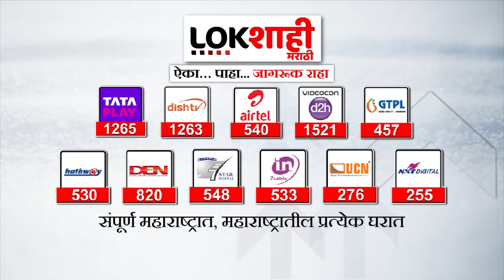गोविंदगिरींच्या वक्तव्यानं नवा वाद; तुलनेमुळं विरोधक-सत्ताधाऱ्यांमध्ये जुंपली | Ram Mandir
गोविंदगिरींच्या वक्तव्यानं नवा वाद निर्माण झाला आहे... गोविंदगिरींनी छत्रपती शिवाजी महाराज आणि पंतप्रधान नरेंद्र मोदींशी तुलना केली.. मात्र त्यांच्या विधानानं विरोधक-सत्ताधाऱ्यांमध्ये जुंपल्याचं पाहायला मिळंतय... पाहूयात या संदर्भातला स्पेशल रिपोर्ट